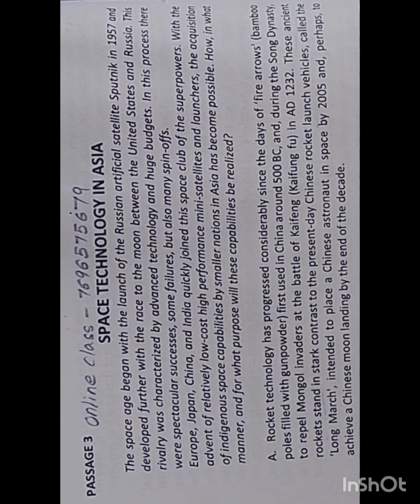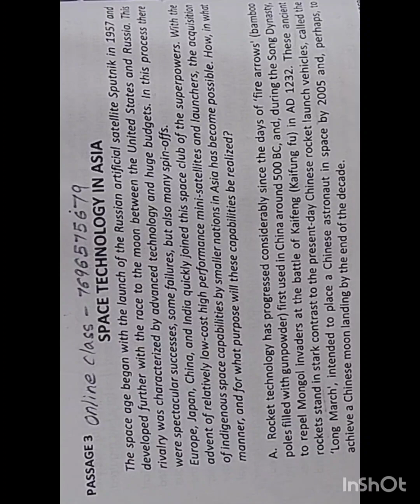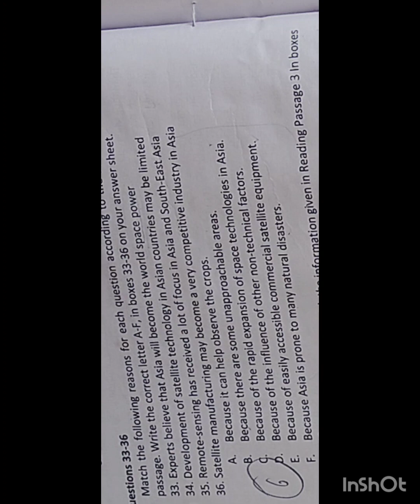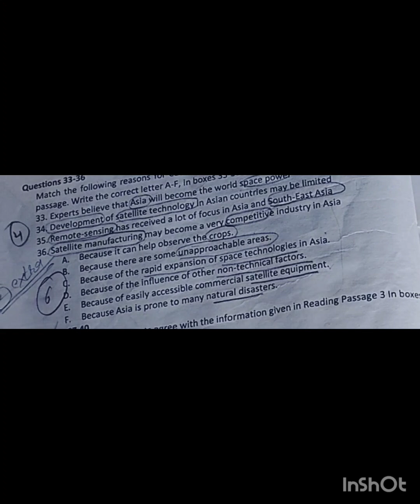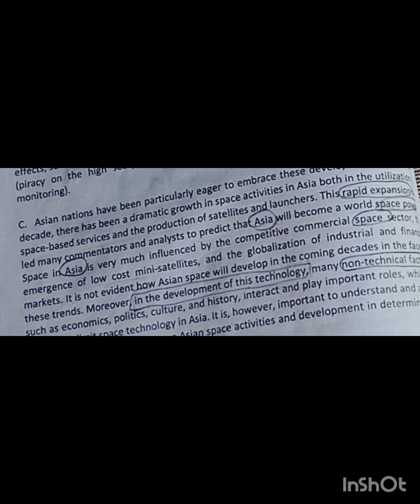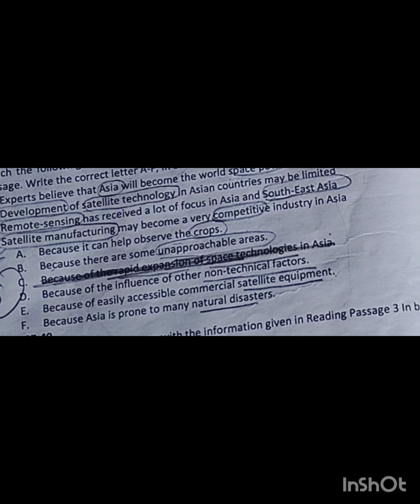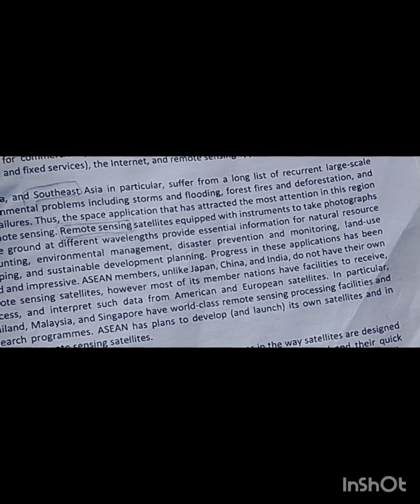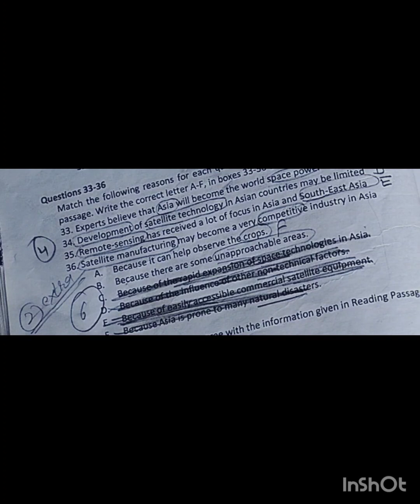IELTS READING 3 Passage कैसे solve करे without translation 😯 // IELTS Reading 9 BAND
IELTS READING Passage 3 कैसे solve करे
 without translation 😯// IELTS Reading 9 BAND

ieltstes  t#ieltspreparation​ ieltspreparation#ieltsreadingtips​   ieltsreading tips
this video explains how to solve ielts reading within limited time 20 minutes
and this ielts rading was part of 12 october 2023 ielts exam in india😯
12oct 2023ieltsexam  READING  answers
 Discovery of baby mamooth reading answers
the discovery of baby mammoth reading answers
IELTS Recent Actual Test 2023 The discovery of a baby mammoth
Reading Passage 2  12 October 2023
your questions --Answers for Mammoth kill -
Mammoth Kills 2 Reading Answers
types of ielts questions in the disacovery of baby mamooth